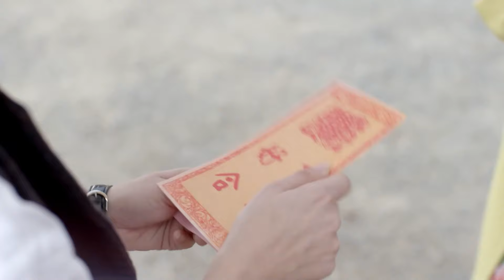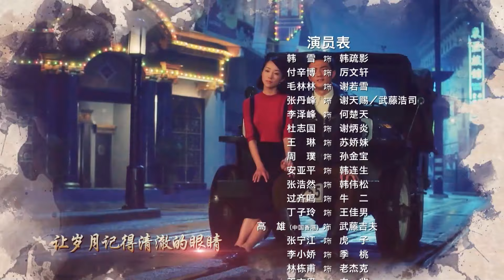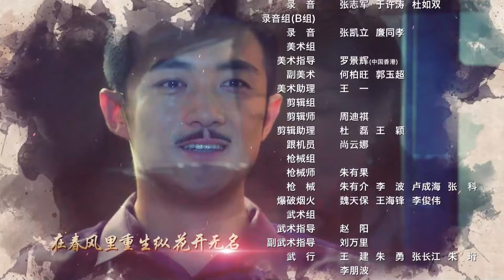【古装电视剧 】墨雨人间17 The Trouble丨千金大小姐惨遭陷害，逃婚变私奔！金戈铁马流浪江湖却谱写了一段抗战救国传奇！韩雪